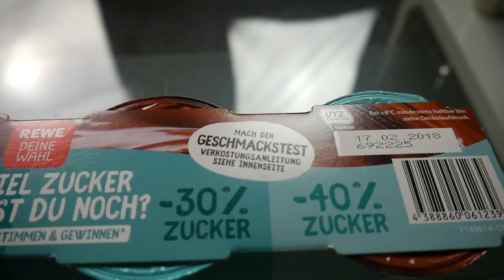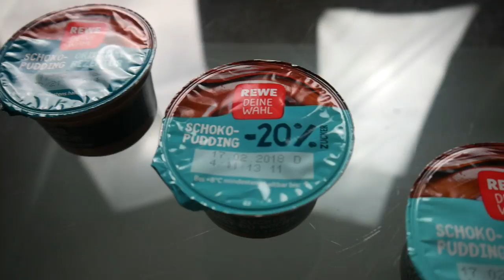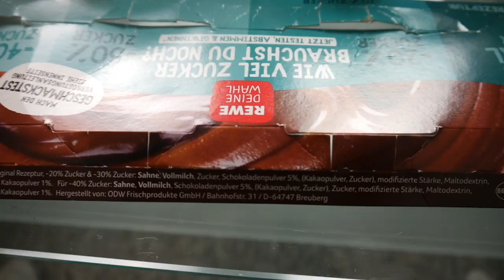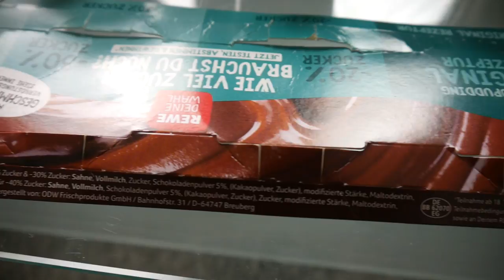Wieviel Zucker brauchst du noch? | REWE Schoko-Pudding Selbstversuch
das Ergebnis hat mich ziemlich umgehauen kann man sagen...

Soundtrack:
beatz era.